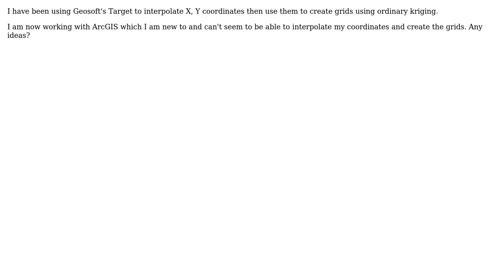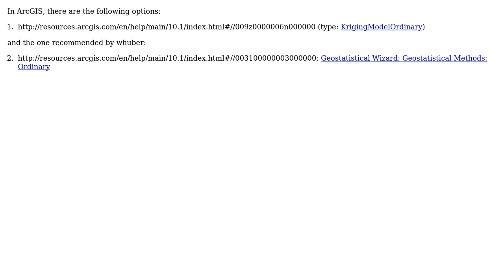GIS: Ordinary kriging tools available in ArcGIS?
With thanks & praise to God, and with thanks to the many people who have made this project possible! | Content (except music & images) licensed under CC BY-SA | Music | Images & others | With thanks to user Fred user Andre Silva and the Stack Exchange Network Trademarks are property of their respective owners. You are responsible for your own actions.